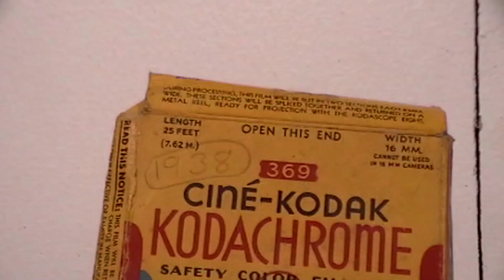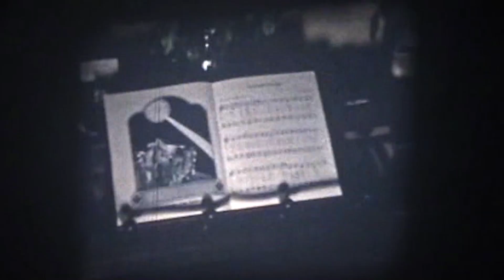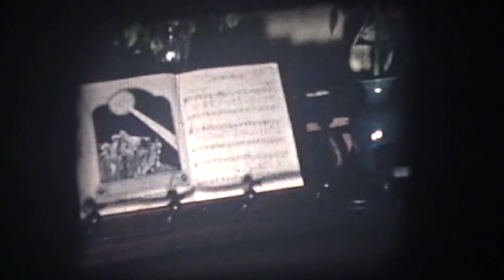Pooler 8mm 1939 Xmas Natick St